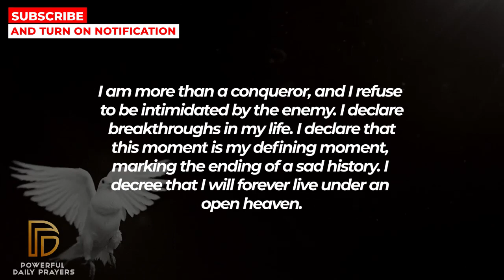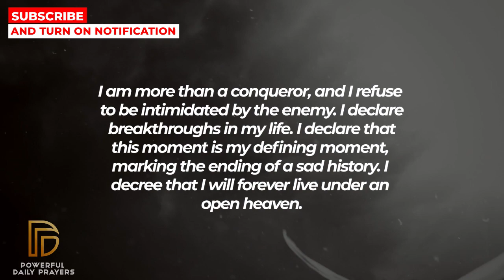IF YOU WANT GOD TO BLESS YOU AND YOUR FAMILY - WATCH THIS | Powerful Prayer For Blessings And Favour